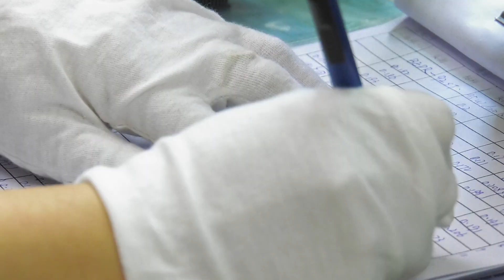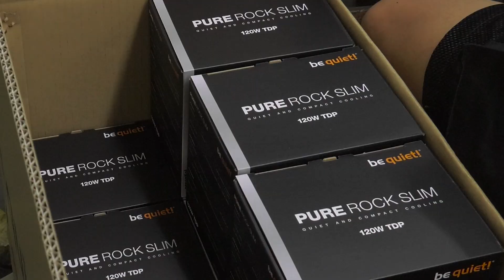The production of be quiet! CPU coolers, part 3: Assembly and QA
After the heat pipe production and the manufacture of the heat sink and base plate we escort the cooler through the assembly process. All the component parts come together and have to fulfil the criteria of our hard quality assurance guidelines.